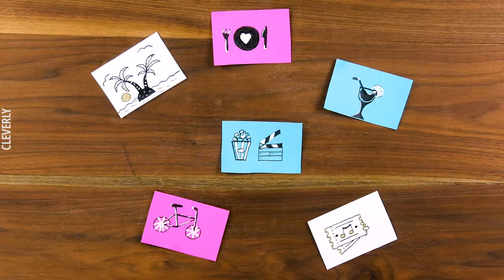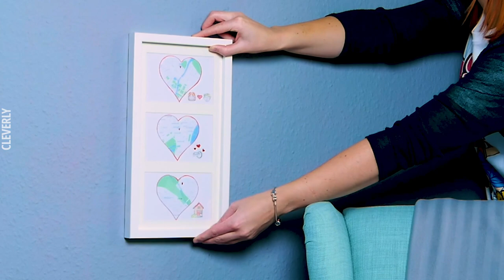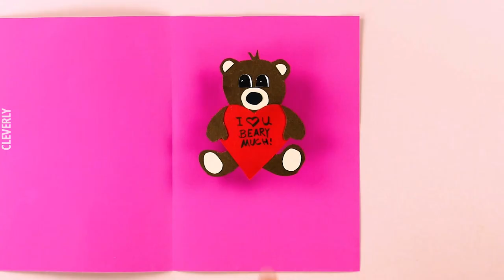Great DIY Ideas For Valentine's Day 💕 Easy DIY Valentine's Day Gifts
Gorgeous Gift Ideas For Valentine's Day 🔷🔷🔷 Valentine's Day is right around the corner and love is in the air! Most people end up surprising their loved one with a box of chocolates, bouquet of flowers, or a reservation at a fancy restaurant, and while all of those gifts and gestures are sweet, giving a gift made with love is even sweeter. This year, why not try out some of our DIY Valentine's day gifts ideas? Put a big smile on your Valentine's face and make that special someone feel extra special!